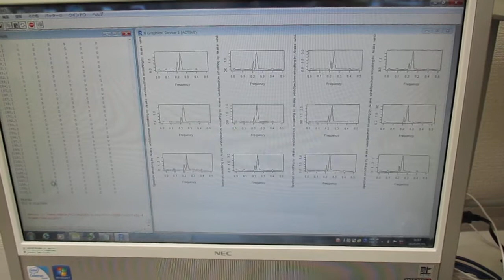超音波の音圧測定解析（インパルス応答、パワー寄与率、ノイズ相関）